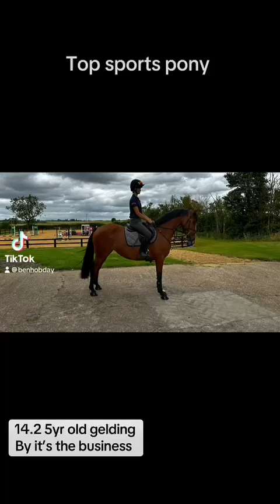Advert reference - 348303